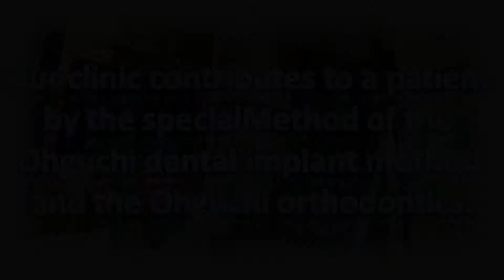Is it correction by oneself? 愛知 名古屋 三重 矯正